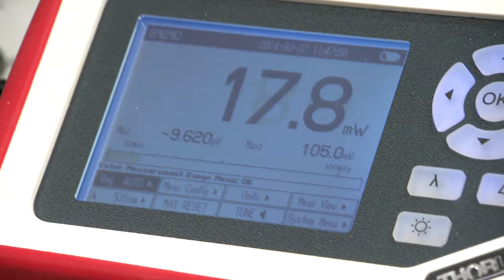Éclipse solaire: Attention aux lunettes trouvées en ligne - reportage